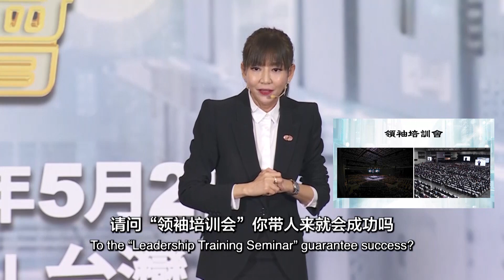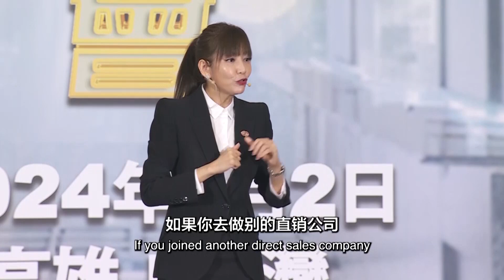240502_贏在RIWAY 6_6P_系統_資深總監_Claudia Ong_LTS_台灣